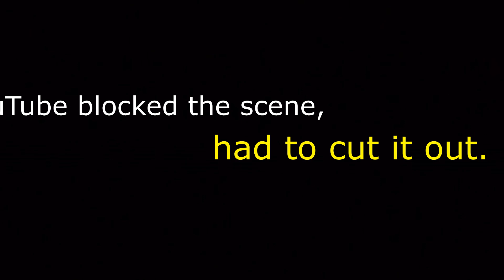The 3rd Birthday - Casual Playthrough #14 - THE BABEL IS SAFER THAN WITH MAEDA!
Welcome in to The 3rd Birthday!
I found these old videos I recorded back in 2013 on my PC and figured I'd post them! So this is a bit different, it's like a sort of reaction because I haven't played this in at least 10 years.

The footage was direct output from my PSP via the video out connection, and then just cropped it to 16:9 for the full screen video.

And don't forget to smack the bell icon for notifications when new videos are up!
We play through all kinds of games here - so there's something for everyone!